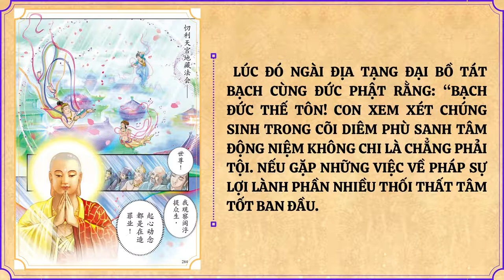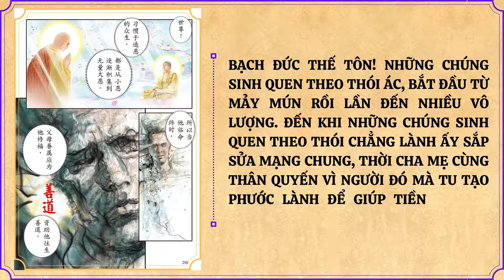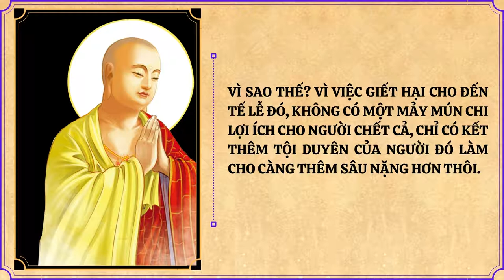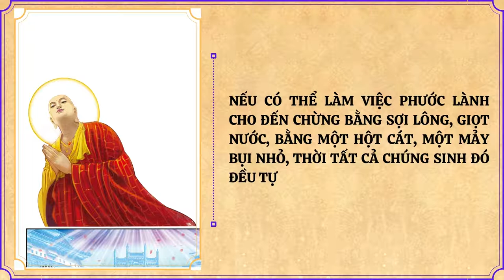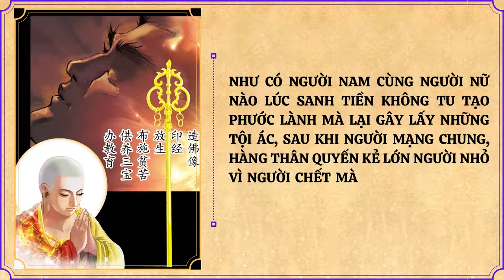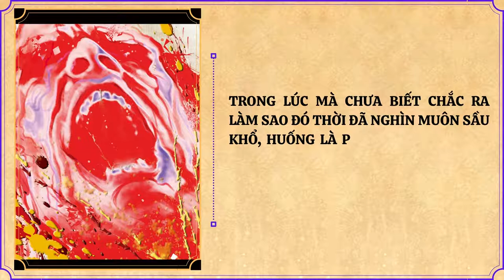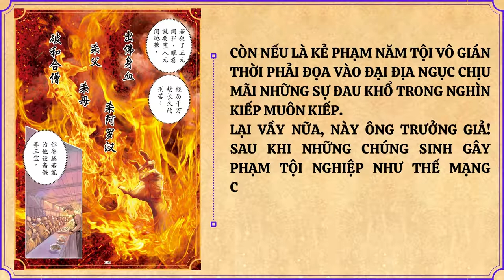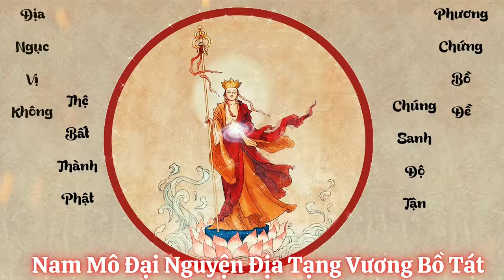Truyện Tranh Kinh Địa Tạng - Phẩm 7 | HT Thích Trí Tịnh | Tuệ Thức